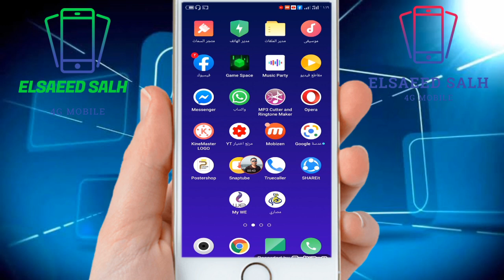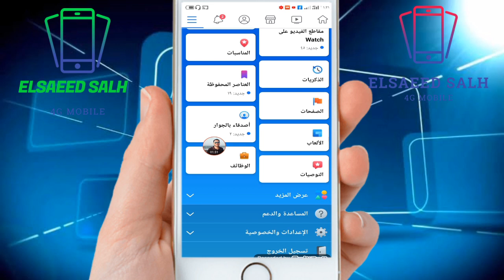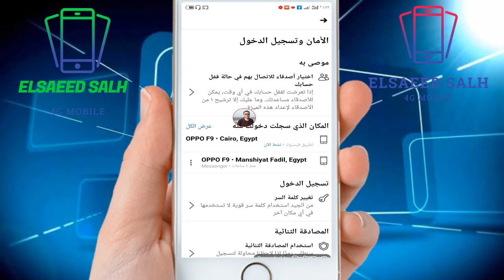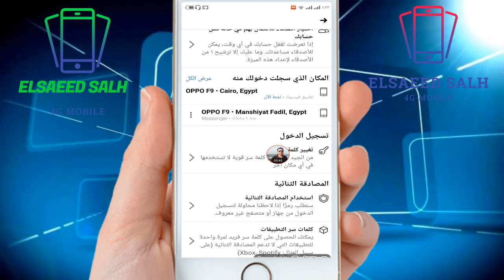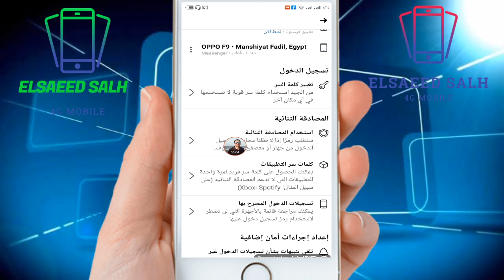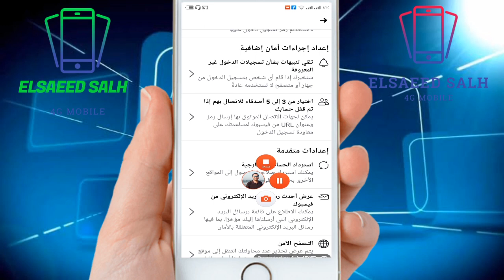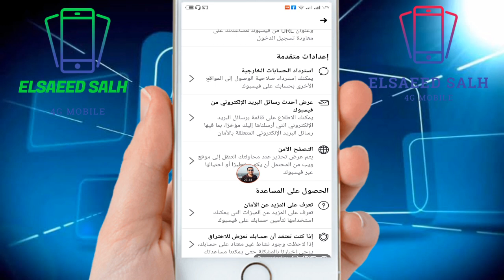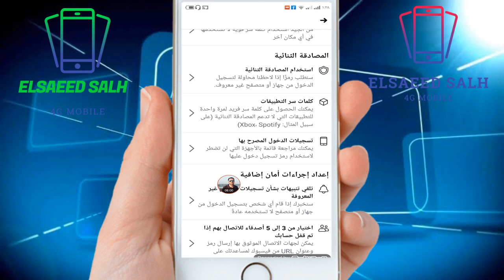طريقة تامين حسابك على الفيس بوك وحمايته🔥🔥🔥🔥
▬▬▬▬▬ஜ۩▬▬▬▬▬ஜ۩
✪ ارفع جودة الفيديو حتى تتمكن من مشاهدة العمل بجودة عالية !!🔥🔥
إخلاء مسؤولية : تعريف قصير بالقناة🔴🔥

▬▬▬▬▬▬▬▬▬▬ஜ۩۞۩ஜ▬▬▬▬▬▬▬▬▬▬
▬▬▬▬▬▬▬▬▬▬ஜ۩۞۩ஜ▬▬▬▬▬▬▬▬▬▬
الفيس بوك

طريقة تامين حسابك عالفيس بوك
حماية حساب الفيس بوك
طريقة عدم تهكير حسابي على الفيس بوك
هكر الفيس بوك
سناب شات
انستغرام